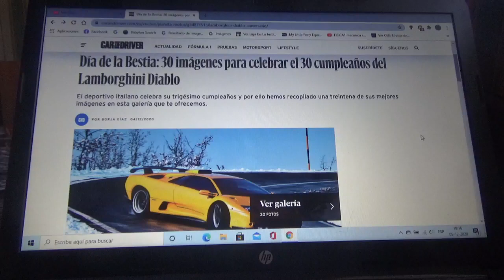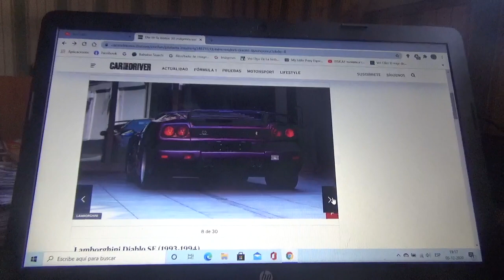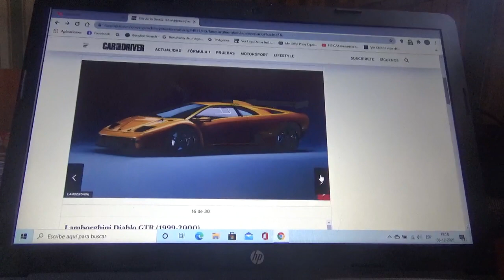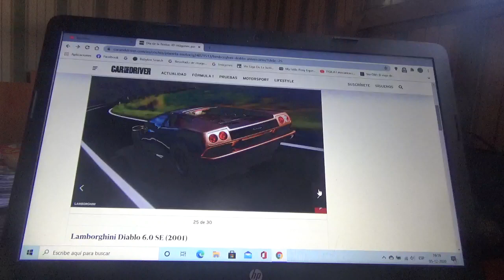Grandes Imágenes del Lamborghini Diablo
Con motivo del 30 aniversario de este 2020 de la legendaria máquina deportiva italiana se han recopilado 30 fotografías las cuales se las muestro aquí